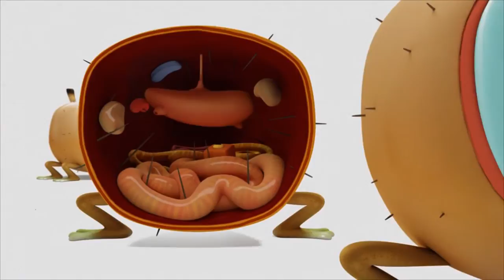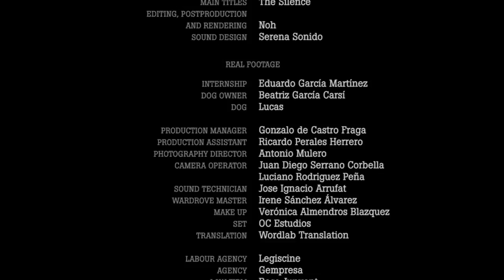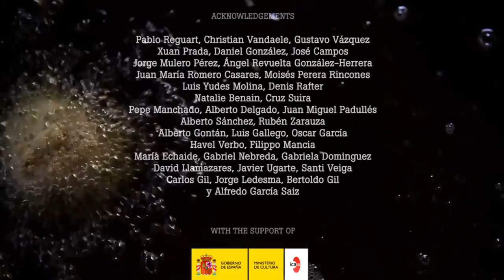"Doomed" By Guillermo Garcia Carsi Cartoon Brew